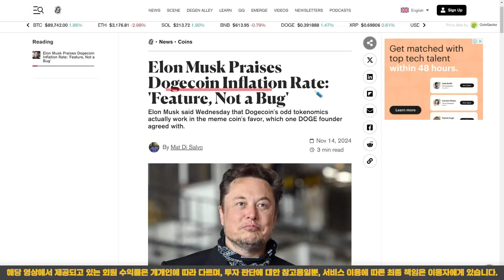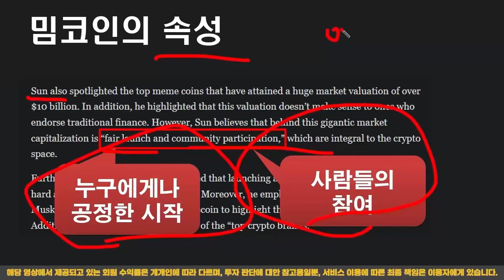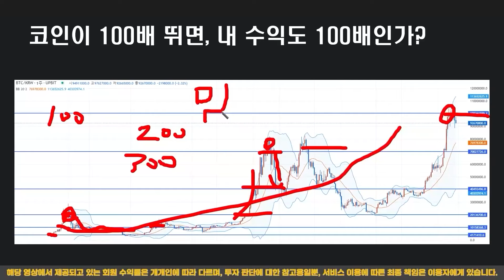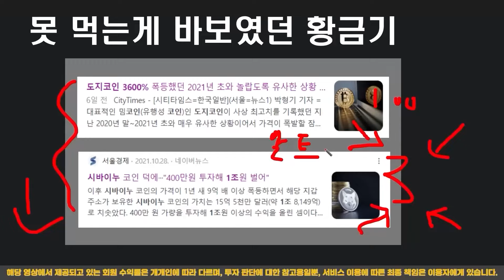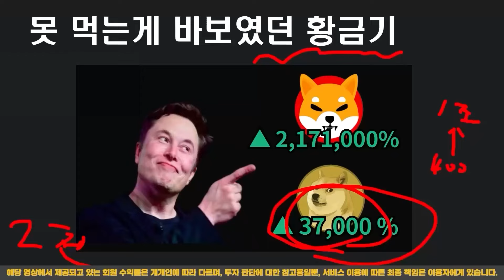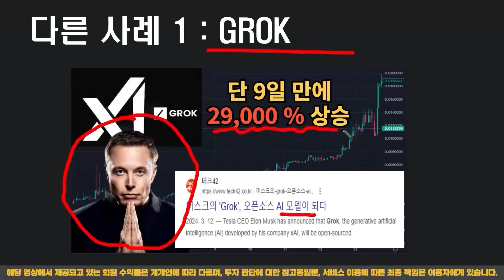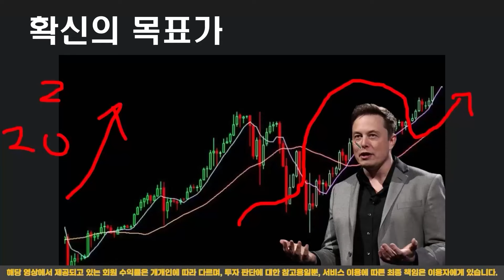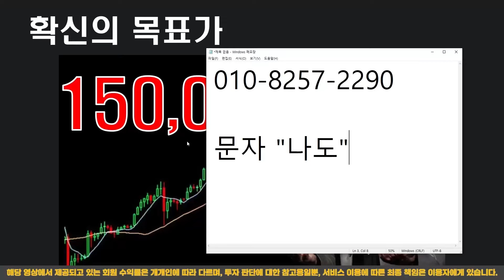[ 도지코인 ] "공동대통령인 척" 막나가는 머스크의 빽은?? 이래서...